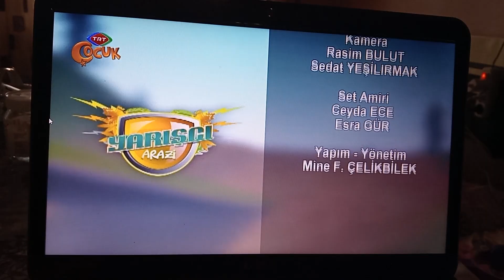Yarışçı Bitiş Jeneriği